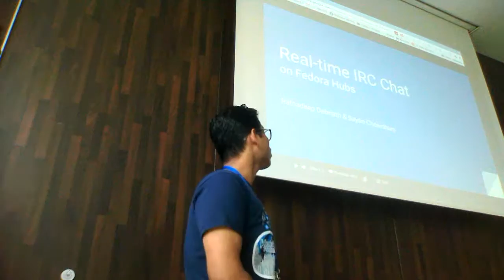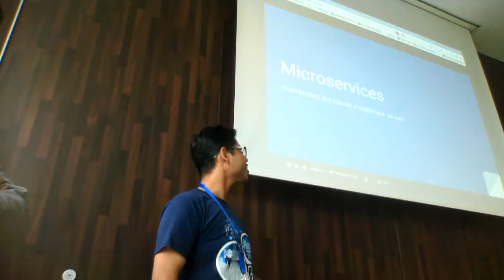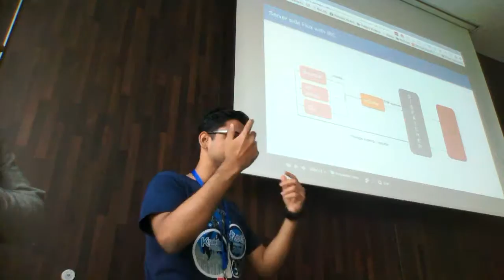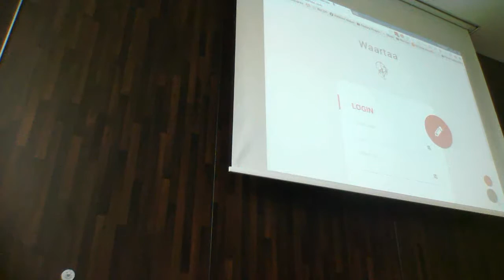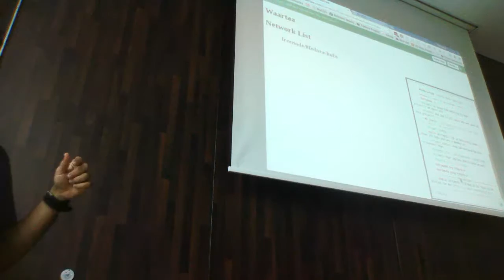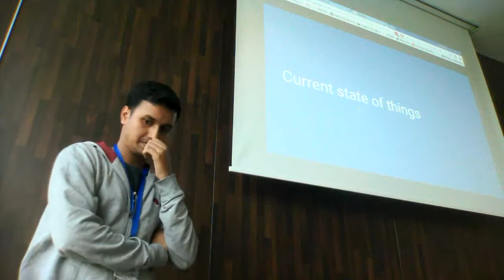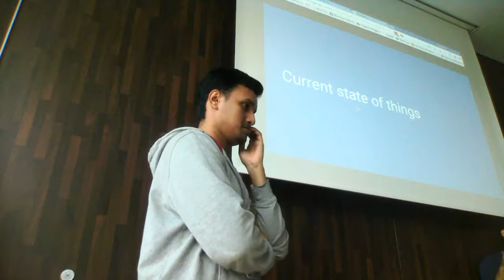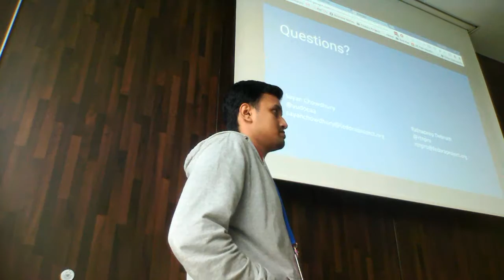Flock 2016 - Realtime IRC chat on Fedora Hubs, Sayan Chowdhury and Ratnadeep Debnath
This talk will showcase our work to enable realtime IRC chat on Fedora Hubs, powered by Waartaa. How we went from a monolithic to a microservice architecture? Created IRCB, a scalable and consumable IRC Bouncer. Rethought datastores from the ground up, with uni directional data flow, moving towards realtime datastores. All this culminating into a slick plug-n-play IRC widget for Fedora hubs, or any website in general.